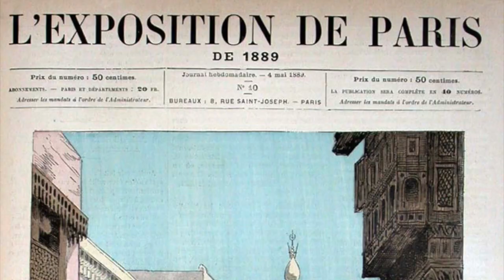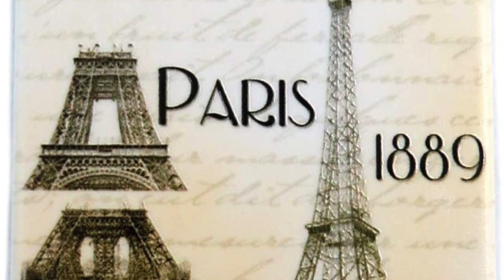Porfirio y Le Exposition universelle de 1889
Algunos vestigios del Porfiriato y sobre la actividad de la Expo Paris 1889